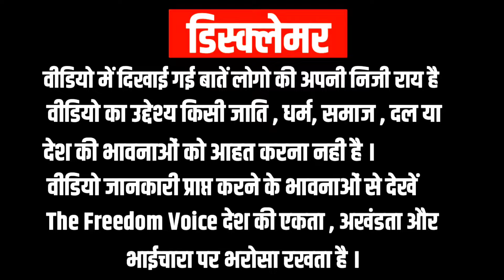Nirahua पर भड़के धर्मेन्द्र सोलंकी कहा आजमगढ़ में जमानत जब्त होगी । Akhilesh Yadav । Yogi Adityanath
समाजवादी संस्कृति प्रकोष्ठ के प्रदेश अध्यक्ष धर्मेन्द्र सोलंकी को अपनी गीत के माध्यम से निरहुआ , रवि किशन के साथ साथ नरेंद्र मोदी को सुना डाला ।